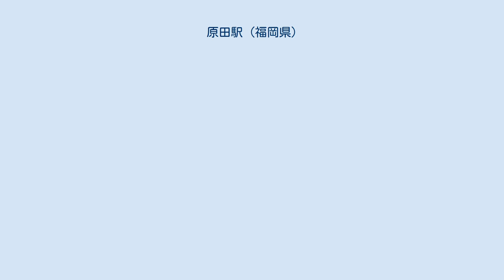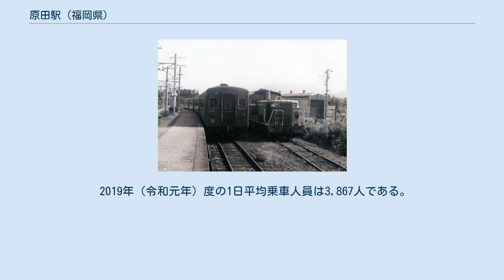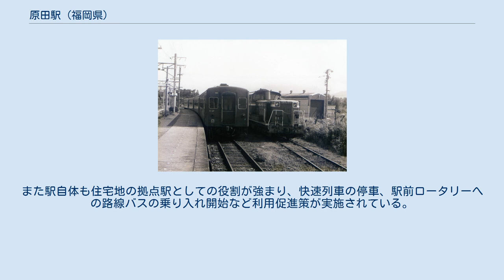原田駅 (福岡県)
原田駅（はるだえき）は、福岡県筑紫野市原田にある、九州旅客鉄道（JR九州）の駅である。
九州鉄道（初代）開業時より現存する九州最古の駅の一つでもある。
 鹿児島本線を所属線とし、当駅を終点とする筑豊本線（原田線）を加えた2路線が乗り入れる。
駅番号は鹿児島本線がJB10、筑豊本線がJG05。
 原田駅0番のりばに停車中の筑豊本線の50系客車列車と機回し中のDD51形ディーゼル機関車（1993年撮影）。
1995年4月20日改正までは原田駅に筑豊本線の客車列車が発着していた。
この機回し線は同改正で筑豊本線桂川駅 - 原田駅間の客車列車が全列車気動車化されたのちに撤去された。
 篠栗線全通前までは筑豊と博多を結ぶ乗り継ぎ駅として賑わい、また冷水峠越えの蒸気機関車への給水給炭拠点を担うなど鉄道の町として繁栄した。
 開業時の地名（御笠郡筑紫村字原田）と、原田が長崎街道の宿場町として栄えた事から「原田駅」と命名された。
 「原田」はかつては筑前国御笠郡原田邑と読まれ、古くからある地名であるが、その由来はよく判っていない。
平野部にある田を表す「原田」が地名になったとする説や、この地を治めていたとされる大蔵氏の八代目である大蔵種直が大宰府大監・原田次郎（原田種直）と名乗り原田氏を立ち上げたのがそのまま地名になったとする説などがある。
 3面5線のホームを持つ地上駅で、単式ホーム・島式ホームの複合型3面4線に加え、0番のりば（筑1番線）は頭端式となっており、0・1番のりばへは駅舎から跨線橋を渡らずに移動できる。
0番のりばは原田線専用のため、架線が張られていない。
 駅舎は構内東側（下り方向に向かって左側）に設置されている。
現在の駅舎は1999年に建て替えられ、鉄筋コンクリートの平屋建て、待合室を兼ねたコミュニティホールを併設し、ホール部分は筑紫野市が管理する。
エスカレーターやエレベーター等は設置されていなかったが、2009年10月よりエレベータ新設と同時に新しく跨線橋を作ることになり、2010年6月に竣工。
ただし新しい跨線橋の2 - 4番のりば側には階段が設けられていない。
構内のホームは近年かさ上げされたが、ステップ付きの気動車が発着する0番のりばのみ旧来のままである。
鹿児島本線の快速・区間快速が停車するほか、博多方面から当駅で折り返す列車が日に数本設定されている。
 JR九州サービスサポートが駅業務を行う業務委託駅で、みどりの窓口および自動改札機が設置されている。
 1番のりばからは博多方面ならびに原田線方面への発車も可能であるが、2017年3月改正時点ではそのような列車の設定はない。
 2019年（令和元年）度の1日平均乗車人員は3,867人である。
1998年度以降は増加傾向が続いており、2004年度に3千人を上回った。
 近年の1日平均乗車人員は以下のとおりである。
 駅前ロータリー 位置的には筑紫野市の南端部にあたる。
駅舎の前にロータリーが設けられている。
以前は駅前は商店も少なく閑散としていたが、近年は筑紫野市南端部で開発が進められている新興住宅地の拡大により、駅前も住宅地として開発が進んでいる。
また駅自体も住宅地の拠点駅としての役割が強まり、快速列車の停車、駅前ロータリーへの路線バスの乗り入れ開始など利用促進策が実施されている。
 いずれも小郡・筑紫野ニュータウン